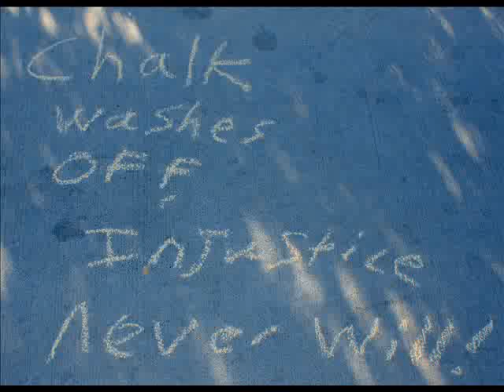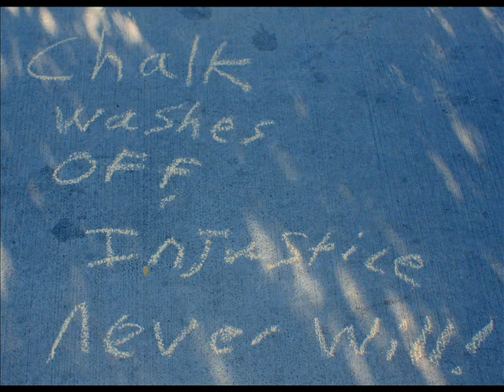Interview With Nevada Cop Block Editor, Kelly W. Patterson, RE: "Second Saturday" Graffiti Citations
An interview by Kelly W. Patterson, editor for NVCopBlock.org and member of the Sunset Activist Collective (SunsetActivistCollective.org) on the "Round Table Group" show, which is hosted by Jim Duensing and Sean Gruber regarding a citation the "Sunset 3" received supposedly for graffiti while drawing on a sidewalk with sidewalk chalk, which really is nothing more nor less than an attempt by the LVMPD to keep us from exposing their crimes and in all likelihood will do nothing but backfire and create even more publicity.

On June 8th, while participating in Nevada Cop Block's monthly "Second Saturday" protest against police brutality at the headquarters of the Las Vegas Metro Police Department, three members of the Sunset Activist Collective, Kelly, Ballentine, and J.R. Dazo, were accused of doing graffiti while writing tributes to past victims of Metro, including Stanley Gibson; Eric Scott; and Trevon Cole, and bringing attention to the total lack of accountability within Las Vegas area police departments (not one cop has EVER been charged for shooting an unarmed/innocent person in the history of the LVMPD).

In this interview, Kelly discusses the general lack of any repercussions for local cops that murder people, the incentive to kill that the policy of rewarding those cops involved in shootings with multi-year paid vacations while their friends "investigate" those shootings represents, and the details surrounding the Second Saturday incident.

The full broadcast can be found within the archives of the Round Table Group show which is part of the Freedomizer Radio Network